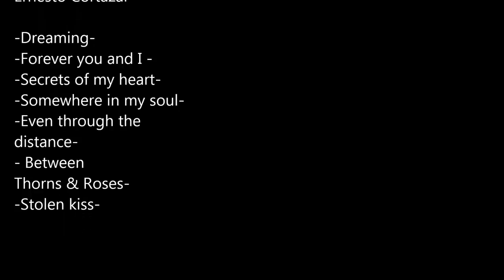Ernesto Cortazar, a mixture of Magic......by.Christa Varsalone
Ernesto Cortazar music video
with beautiful  pictures
.by.Christa.Varsalone.